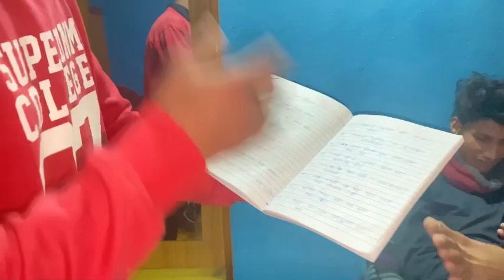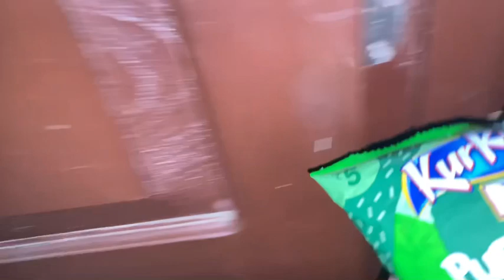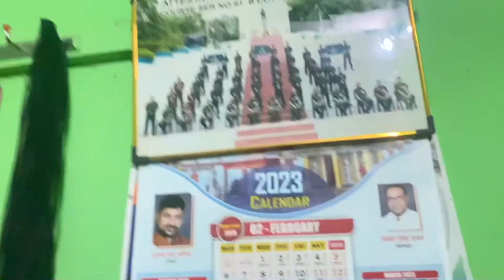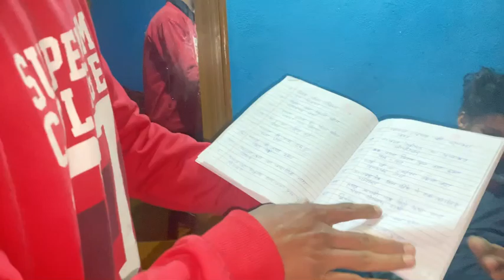ऐसा क्या surprize था जो मैंने आप लोगों को नी बताया? army वालों की तैयारी जारी है😂